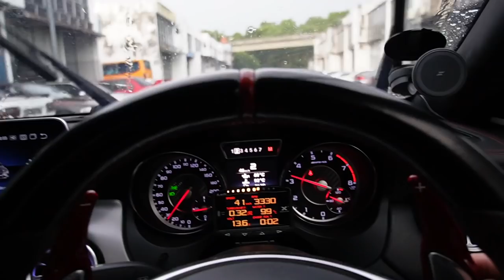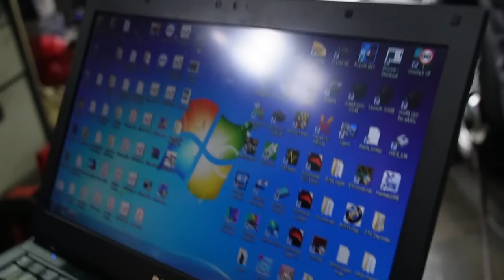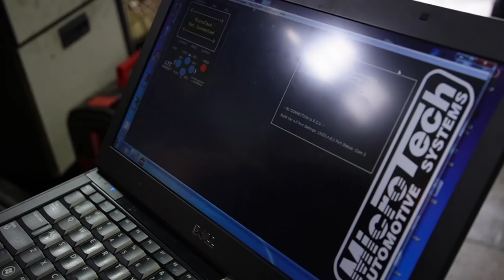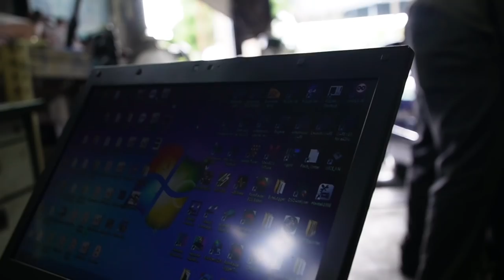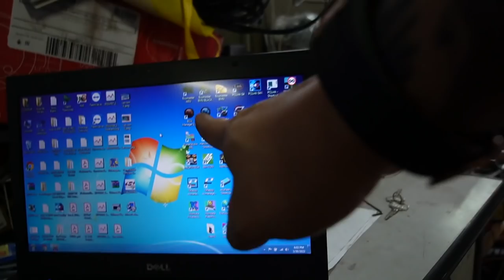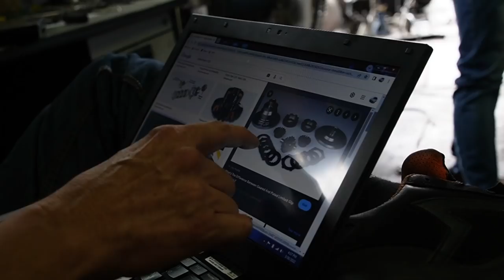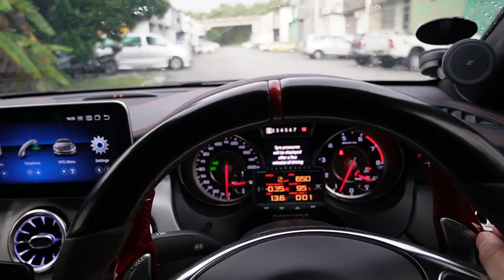Kasi TCU tuning untuk Mercedes CLA45 aku.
♠️ OTHER PARTNERSHIP♠️
🎮PRISM+ 🎮PCBYTE
🔰YC Wrap 🔰Venis Bodykit 🔰Mcclubz 🔰Wind Motorsport 🔰ML Automart 🔰Trapo Mat